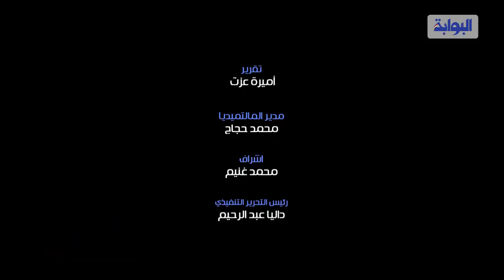الفريق الطبي بمعهد الأورام ينظم وقفة احتجاجية للمطالبة بخضوعهم للكشف بعد إصابة أطباء بـ"كورونا"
نظمت هيئة التمرض والأطباء العاملين بمعهد الاورام ، اليوم السبت ، وقفة احتجاجية امام معهد الاورام ذلك حتي يقوم المعهد بعمل فحص لهم للتأكد من عدم اصابتهم بمرض كورونا المستجد بعد إعلان وجود 17 حالة مصابة امس الجمعة.

واشاروا خلال الوقفة ، إلي انه عميد المعهد الدكتور حاتم ابو القاسم رفض مقابلتهم ، موضحين انه اعلن عقب اكتشاف الحالات ان سبب وجود حالات الاصابة يرجع لاصابة احد الممرضين المتواجدين بالمعهد.

وقد حاولت البوابة نيوز التواصل مع دكتور حاتم ابو القاسم مدير معهد الاورام ولم نصل إلي شيء فهاتغه مغلق طوال اليوم ، كما تواصلنا مع دكتور محمد عثمان الخشت رئيس الجامعة الذي امتنع هو الآخر عن الرد واكتفي بارسال بيان من الجامعة علي لسان المتحدث الرسمي دكتور محمود علم الدين الذي قال، تكفل الجامعة  بعمل كل الفحوصات والمسحات والتحليلات الطبية اللازمة لكل الأطقم الطبية والعاملين والمرضى بالمعهد ومستشفيات القصر العيني علي نفقاتها، وذلك بعد اكتشاف ١٧ إصابة بفيروس كورونا داخل المعهد، واتخاذ ما يلزم طبيا في ضوء نتائج الفحوصات والمسحات المشار إليها.